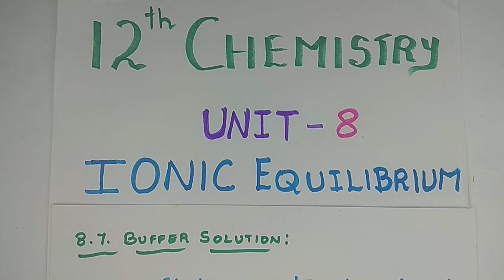Buffer Solution | Buffer capacity and Buffer Index / IONIC EQUILIBRIUM | in Tamil - 12th Chemistry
12th Chemistry/ Unit - 8 / IONIC EQUILIBRIUM